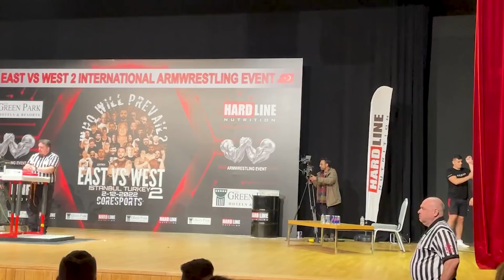Nell'angolo Di Ermes Gasparini Video INDEDITO! - EAST vs WEST VLOG 4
In questo ultimo episodio della serie EAST vs WEST VLOG, vi porto un video inedito direttamente dall'angolo di Ermes Gasparini, la sera che ha fronteggiato il suo rivale Arif Ertem!